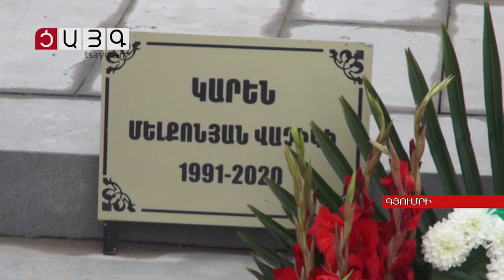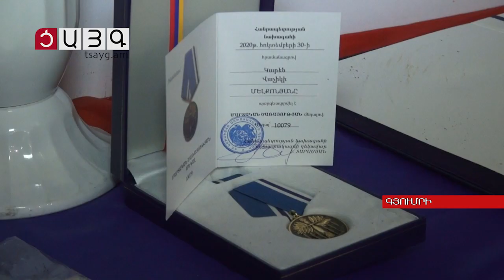«Անցյալով չենք խոսում իր մասին».Կարենը կդառնար 30 տարեկան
Կարեն Մելքոնյանը հոկտեմբերի 2-ին կդառնար 30 տարեկան, բայց հիմա ծնունդը շնորհավորում են լուռ ու խնկարկում հանուն իր ու մյուս ընկած հայորդիների հիշատակին: